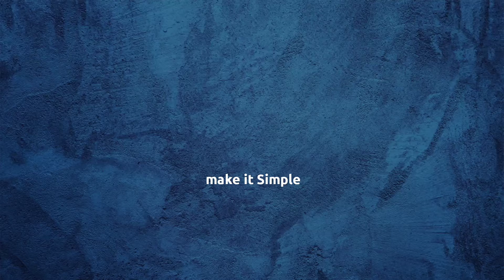how to repair tubeless tyre with puncture repair kit at home or do it yourself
Musician: ASHUTOSH